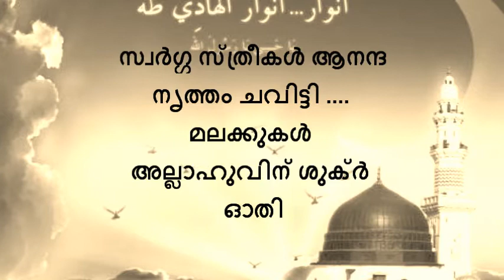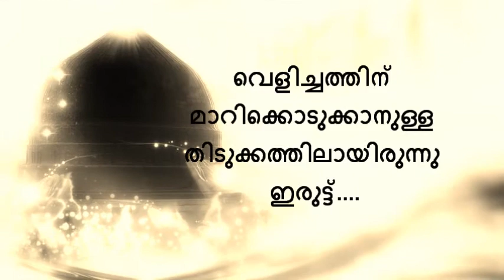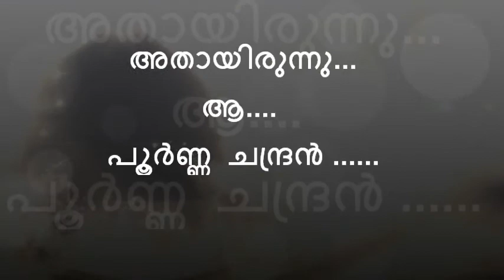അല്ലാഹുവിന്റെ അന്ത്യ പ്രവാചകന്‍!!!!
അല്ലാഹു ആദ്യമായി സൃഷ്ടിച്ച ഒളിവ്. ആ ഒളിവ് ആദമിലൂടെ ഓരോ
പ്രവാചകന്മാരും കൈമാറി .. അവസാനം അബ്ദുല്ലാഹിയിലൂടെ ആമിനബീവിയിലെത്തിയ മനുഷ്യ രൂപം ... സത്ഗുണ സംബന്നരിലൂടെയും സന്മാര്‌ഗരിലൂടെയും മാത്രം ഭൂമുഖത്തു      എത്തിയ പ്രവാചക പുംഗവര്‍ ..
ആ മുത്തിന്റെ വരവില്‍ ലോകം സന്തോഷിച്ചു ... സ്വര്‍ഗ്ഗ സ്ത്രീകള്‍ ആനന്ദ നൃത്തം ചവിട്ടി മലക്കുകള്‍ അല്ലാഹുവിന് ശുക്ര്‍ ഓതി ... പക്ഷി
പറവകളാതികള്‍ സന്തോഷത്താല്‍ വാനില്‍ തത്തിക്കളിച്ചു .. അവരുടെ ഭാഷയില്‍ അല്ലാഹുവിനെ സ്തുതിച്ചു ... ഇരുട്ടിന്റെ കാവല്‍കാരായ ഇബ്ലീസും കൂട്ടാളികളും അതുകണ്ടു ഞെട്ടി അല്ലാഹുവിന്റെ അന്ത്യ പ്രവാചന്‍ പിറന്നിരിക്കുന്നു .

ക്രിസ്താബ്ദം 571 ഏപ്രില്‍ 20... അന്ന് അബ്ദുല്‍ മുത്തലിബിന്റെ വീട്ടില്‍ ഒരു പൂര്‍ണ്ണ ചന്ദ്രന്‍ ഉദിച്ചു ആ ചന്ദ്രന്റെ ശോഭയില്‍ ഭുലോകം ആകെ തിളങ്ങി ..
ആ വെളിച്ചം ഇന്നും തിളങ്ങുന്നു ...ലോകാവസാനം വരെ ജ്വലിച്ചു കൊണ്ടിരിക്കും ... ഇരുട്ടിന് വെപ്രാളമായി ... വെളിച്ചത്തിന് മാറിക്കൊടുക്കാനുള്ള തിടുക്കത്തിലായിരുന്നു ഇരുട്ട്.
മനുഷ്യ മനസ്സിന് വെളിച്ചം നല്‍കി അവനെ സംസ്കരിക്കാനുള്ള പ്രകാശം .

ആമിനയുടെ കുഞ്ഞ് ! അതായിരുന്നു ആ പൂര്‍ണ്ണ ചന്ദ്രന്‍ .
അതായിരുന്നു നമ്മുടെ പ്രവാചകന്‍